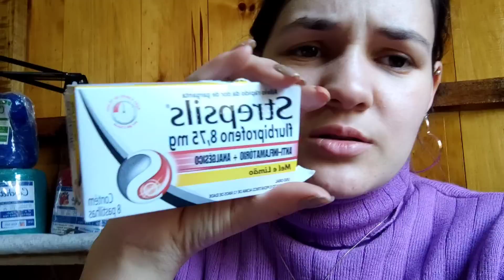✅vlog :dia de produzir encomenda/ estava ficando rouca 😅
neste vídeo compartilho com vocês a produção de  um dia  CMG   de crochê comigo e como foi a minha correria por aqui   🙂 a rotina  e espero que vocês gostem não esqueçam de me deixar o joinha e compartilhar com os amigos 💕  😍mais dicas de produtividade